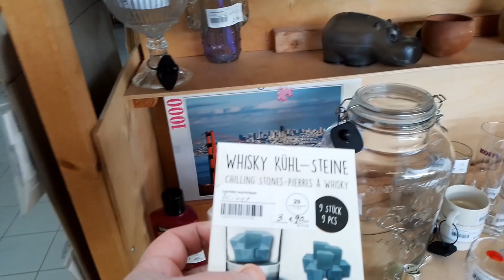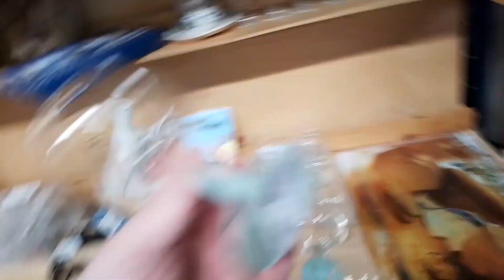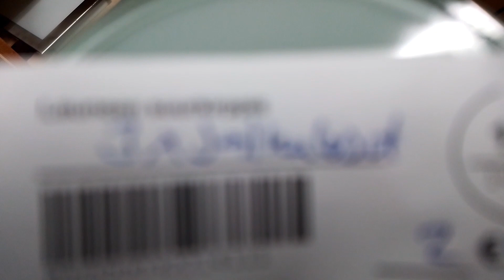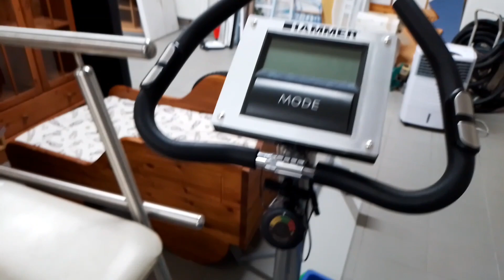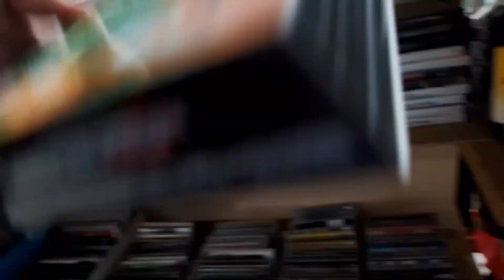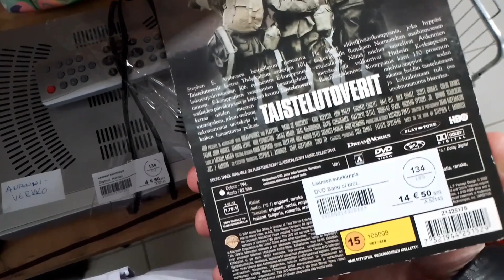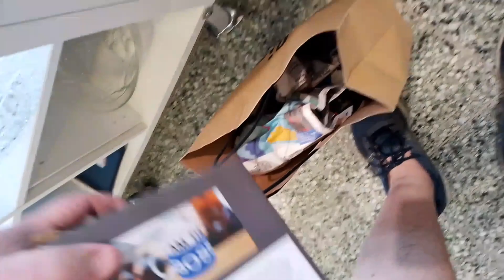Laapotin Mukana Kirpputorilla